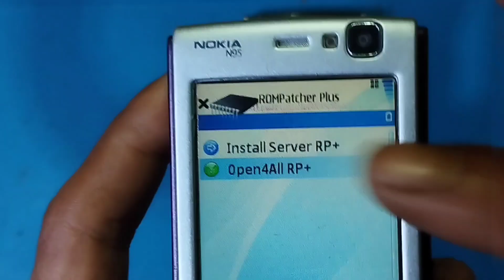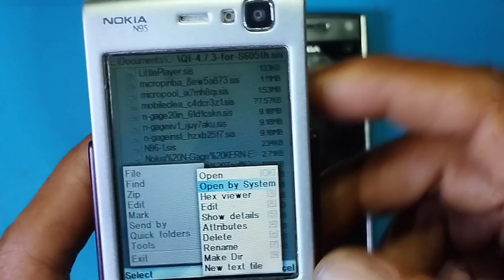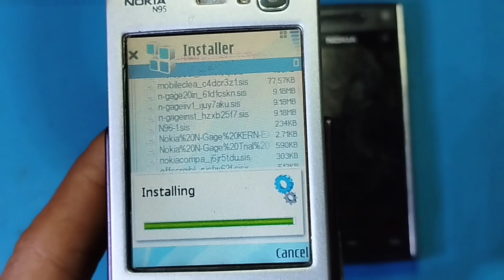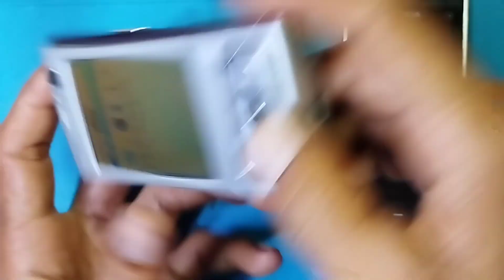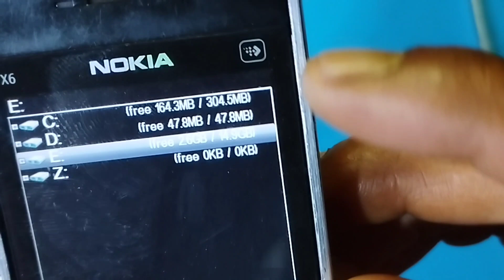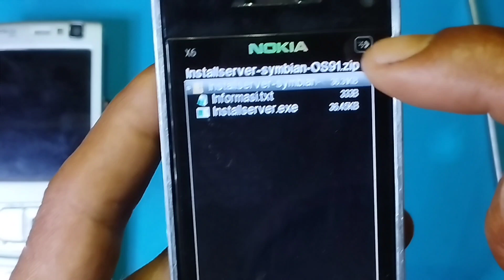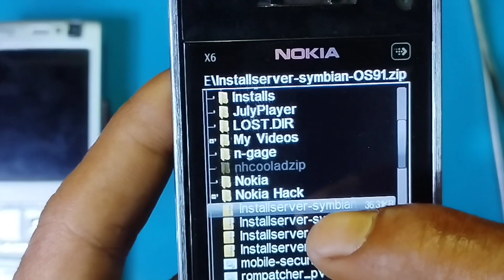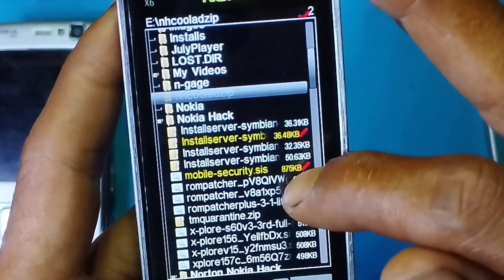NOKIA N95 Crash Symbian Hacking Os